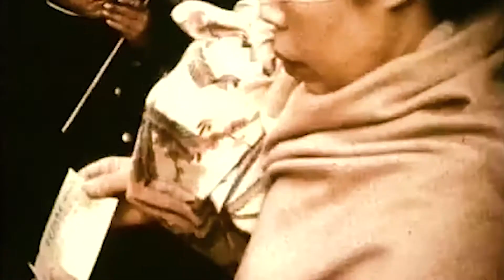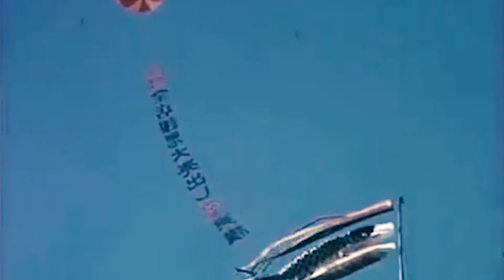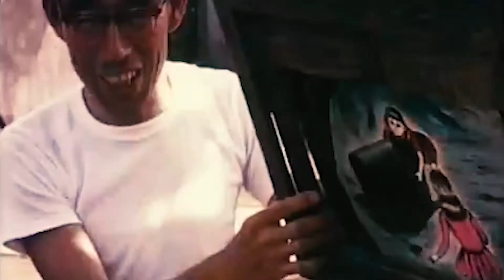Banzai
Free real estate